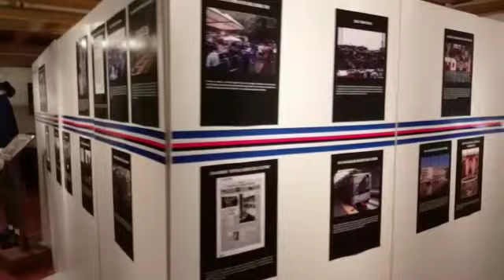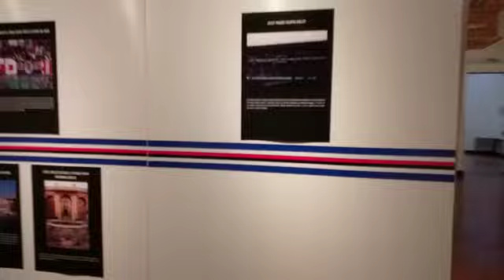mostra ultras a palazzo ducale